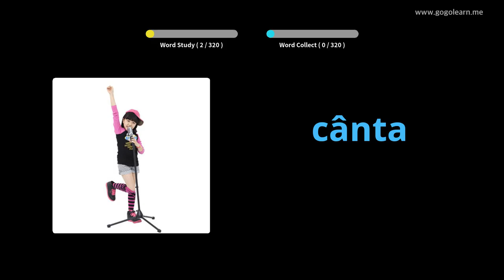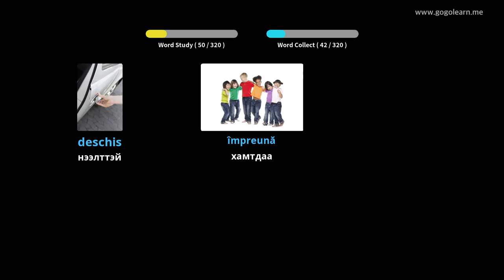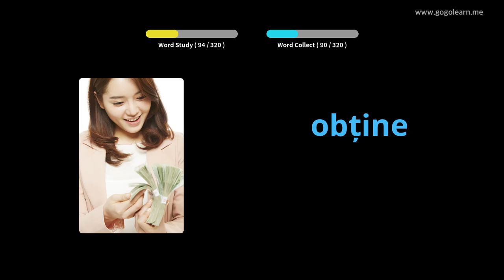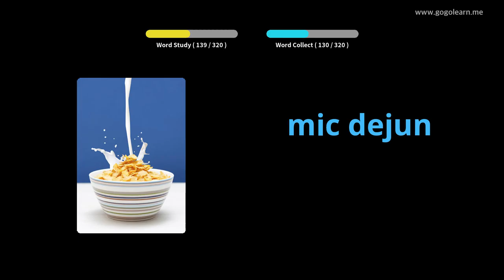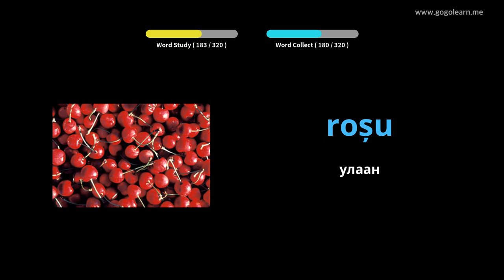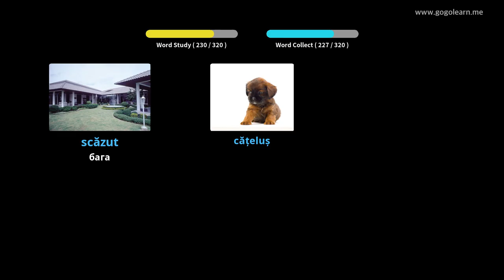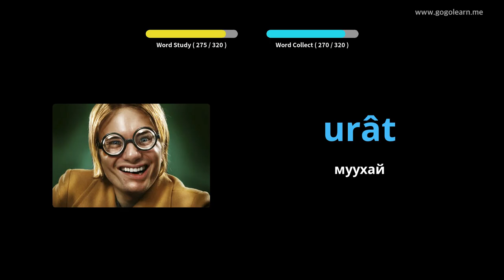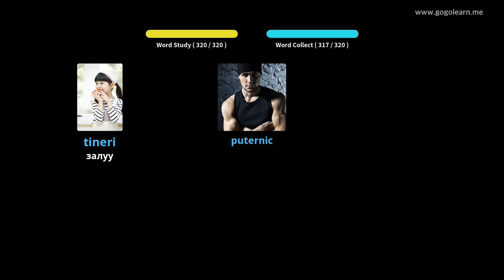Румын жолоодлогын толь бичиг сонсох | Golearn